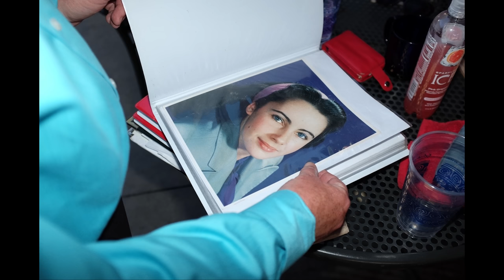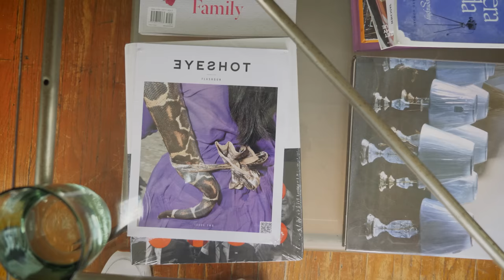EP.04 A GLOW AROUND THEM with Street Photographer Michelle Groskopf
After years working hard as a NYC TV producer and college professor, MICHELLE GROSKOPF’s found herself burnt out, in need of change. With an abrupt pivot to life in LA, she found herself drawn towards photography as the means to help reconciling this paradigm shift. Since then, she’s carved out a respected area as an LA editorial and art photographer making hyper detailed, colorful photos of her spontaneous street encounters.

In this episode of Wrong Side Of The Lens, Michelle speaks on how the various stages of her life have led her photography, an obsession which has helped her understand herself maybe more than anything else. We see her fearless up close street photo approach put mostly smiles on peoples faces as well as a few confused frowns. She explains how her photos of people are really just small stories of herself she sees in others and how they can add up to one larger insight. She speaks about her early years as an awkward kid with little direction and how with the help of a few memorable teachers, taught her how to keep herself engaged utilizing the arts. She was shown an alternative path, with a bright light at the end of the tunnel. She’s been on that path with many great things happening on the journey.

Filmed 05/2019 in Los Angeles, CA

WRONG SIDE OF THE LENS is a documentary series exploring the lives of street photographers. Here, we get a rare chance to turn the camera on those not used to on that side of the lens. We begin to answer the question of  why they are so obsession with taking images of complete strangers. They come from a variety of backgrounds yet are drawn to this same calling; street photo. This is a relatively new and, often misunderstood art form, which leaves ample room for these hard working artists to push boundaries. This series captures many of these moments.